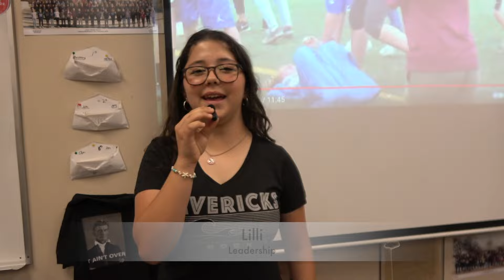Cunha Students v Staff Basketball Game